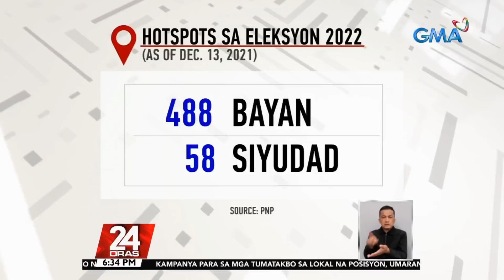Ilang lokal na kandidato, may kani-kaniyang gimik sa pagsisimula ng kampanya para sa... | 24 Oras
Ilang lokal na kandidato, may kani-kaniyang gimik sa pagsisimula ng kampanya para sa eleksyon

Umarangkada na ngayong araw ang kampanya ng mga lokal na kandidato ngayong eleksyon 2022!
At tulad ng inaasahan,
kabi-kabila ang gimik ng mga kumakandidato para sa mahigit 18,000 lokal na posisyon sa buong bansa.
May mga caravan na nagpabigat sa trapiko at nagkalat din ang mga naglalakihang campaign paraphernalia sa mga ipinagbabawal na lugar.
Ang Comelec naman, iisa pa rin ang mahigpit na paalala. Mahigpit na sundin ang health protocols!
'Yan ang tinutukan ni Mariz Umali.

24 Oras is GMA Network’s flagship newscast, anchored by Mike Enriquez, Mel Tiangco and Vicky Morales. It airs on GMA-7 Mondays to Fridays at 6:30 PM (PHL Time) and on weekends at 6:00 PM.